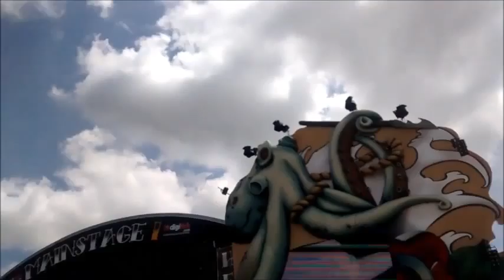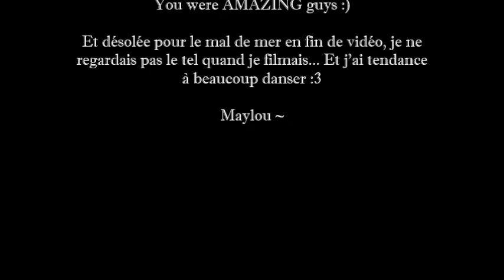Hollywood Undead unmasked at Hellfest 2015 - Comin' in Hot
Géant... !

Comme noté en fin de vidéo, désolée pour l'effet mal de mer. Je ne regardais vraiment pas le tel quand je filmais, je préférais regarder la scene... J'essayais de viser au moins un grand écran :p
Au moins le son y est :D Enjoy !